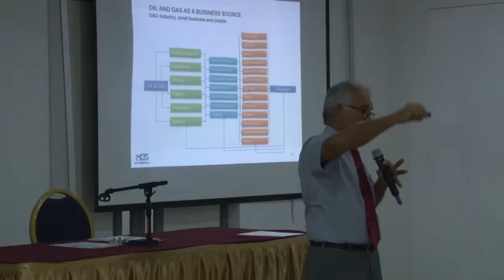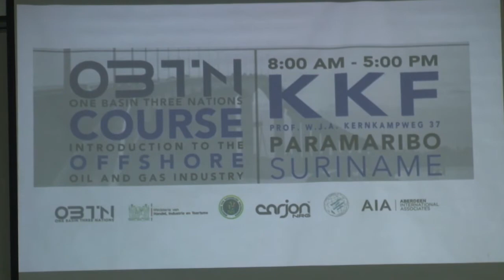06 06 2019 Ministerie van H I &T hield cursus introductie in Gas en Olie Industrie